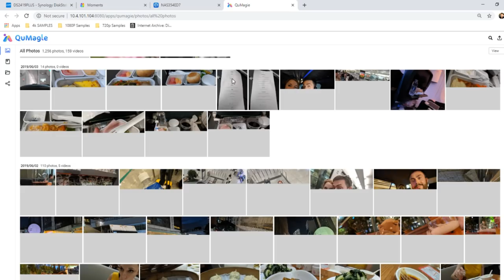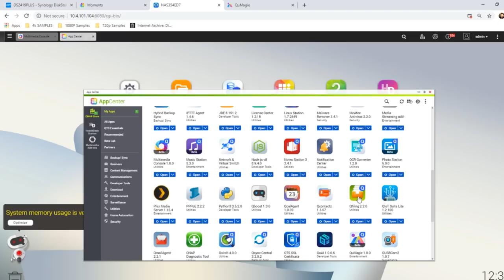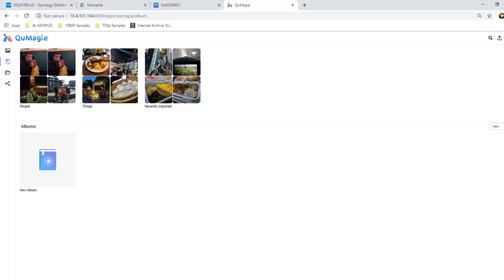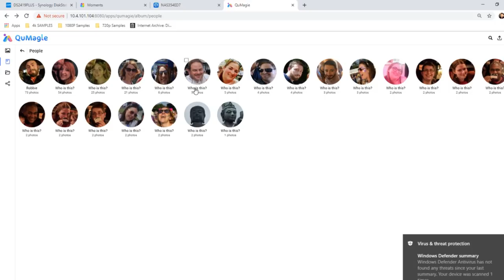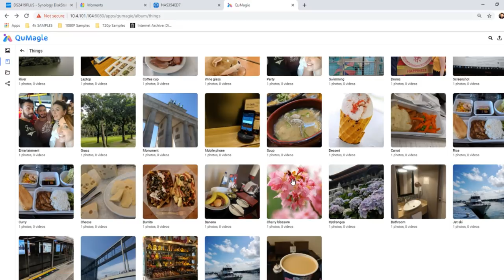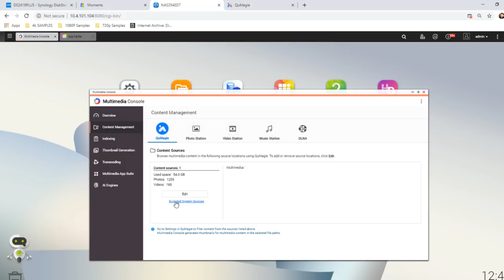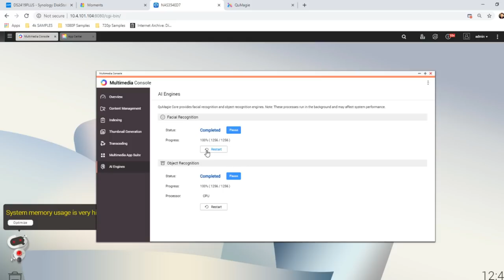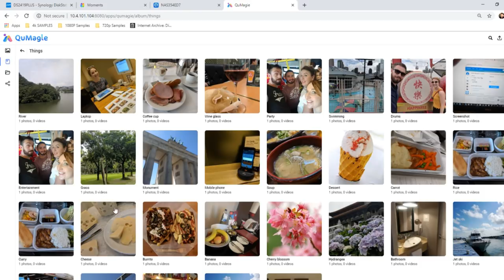QNAP QuMagie and Multimedia Console Review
AI Supported Facial Recognition, Smart Subject Identification and Improved Geography Tagging
QuMagie is the next-generation of Photo Station, to store and auto-organize your photos on your QNAP NAS. Featuring a streamlined user interface, a built-in timeline scroll, integrated AI-based photo organization, customizable folder covers and a powerful search tool, QuMagie provides you with the ultimate photo management and sharing solution.

PhotStation or QuMagie – The Brand-new interface for a streamlined experience for 2019
QuMagie is the next-generation of Photo Station. Featuring a streamlined user interface, a built-in timeline scroll, integrated AI-based photo organization, customizable folder covers and a powerful search tool, QuMagie provides you with the ultimate photo management and sharing solution.

QuMagie, QNAP NAS and the Ability to Identify over 390 subjects
QuMagie integrates an AI deep learning algorithm that enables facial recognition, subject identification and geography tagging of the photos on your NAS. Similar photos are grouped together in the AI Albums (including People, Things, and Places).

Find your photos faster in QuMagie than in Photo Station on QNAP NAS
QuMagie provides comprehensive search filters, allowing you to quickly find photos using tags, people, date, title, or by the photo’s colour. You can “Include” or “Exclude” filters to streamline your search results.

Want to sign up to PLEX for free? Sign up for free today by using this

Alternatively, you can sign up to PLEX Premium for FULL Media Support

Did you enjoy the video? Find it helpful? Want to hear more? Of course you want to...you're only human!

If you are as interested in data as we are, then you can find us in a number of ways. can be reached However if you want to be kept up to date with new releases, news and keep your finger on the pulse of data storage, follow us below.

Still not enough? Upddated regularly it gives you an far wordier version than TV as well as provide you with hints and tips on how to make the most of your hardware